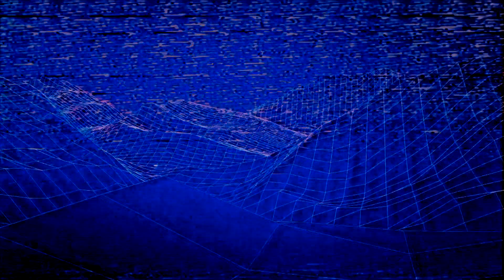I Just Wanna Die - meme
started it in 2018 and finished just now by adding the tweening part